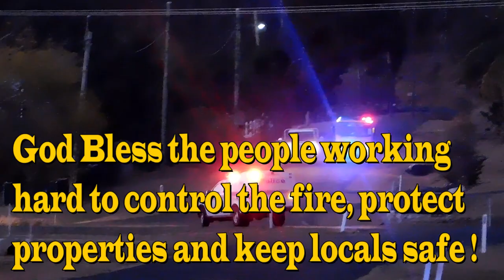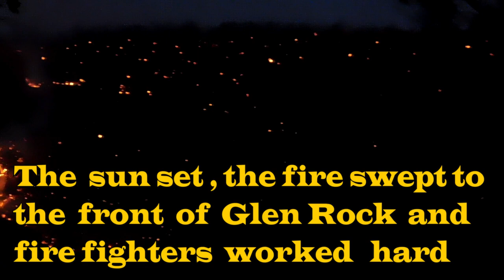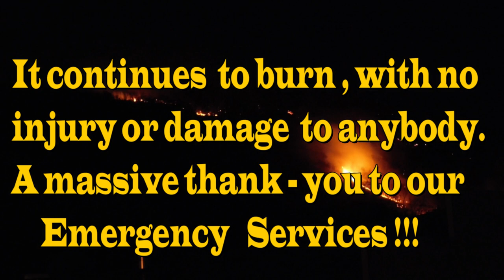Fire ,Wind and No Rain in sight !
Over 70 fires are burning across Queensland, this fire in our little township was fanned by strong winds..its still burning , but at this moment isn't a threat to our community ..the winds have eased ...Please say a prayer for all the emergency workers, people effected and the animals that will be displaced due to the fire ..we will keep you updated if the situation changes .

On this channel you can expect to see vlogs, LOTS of animals.. Diesel the Great Dane, Many More! Wild animal rescue and releases,lifestyle entertainment and daily life in the country .oh and LOTS OF FUN!. Sit back,relax and share a smile .